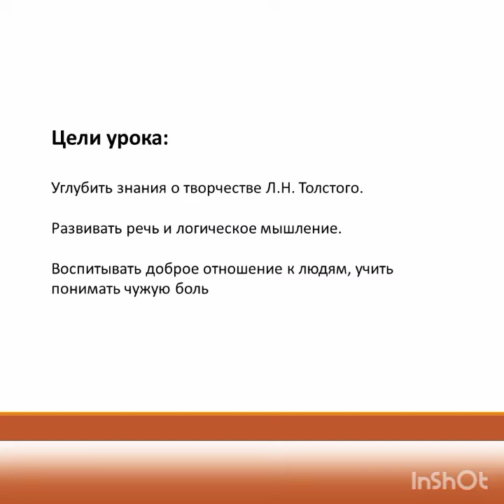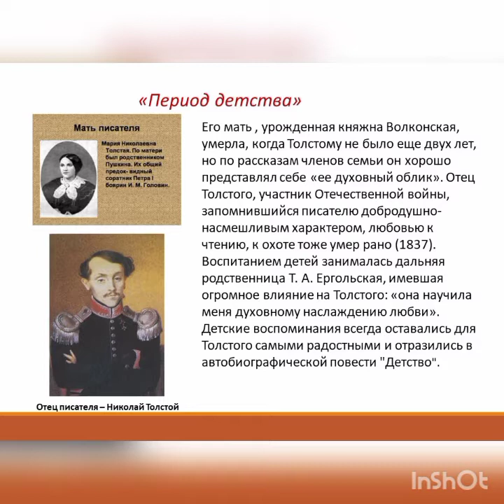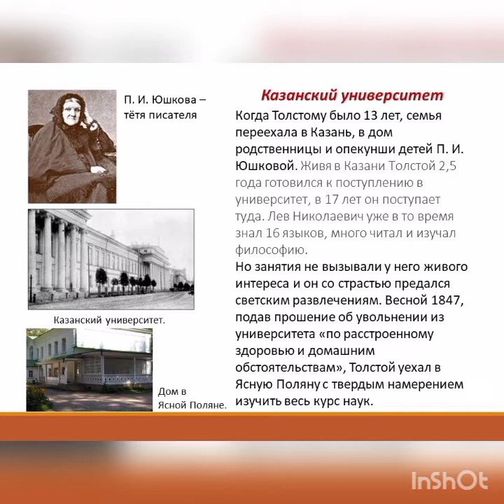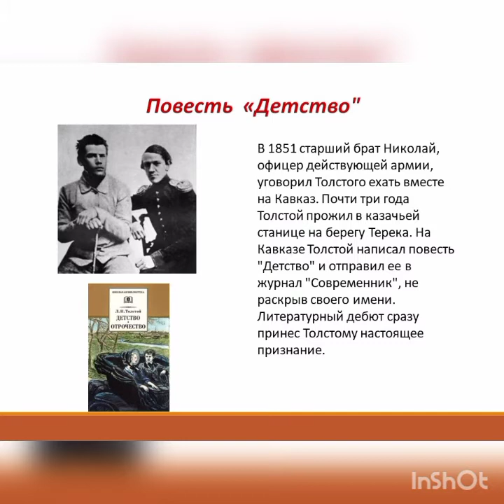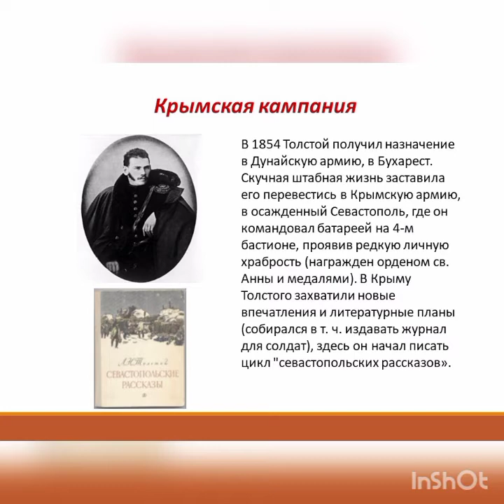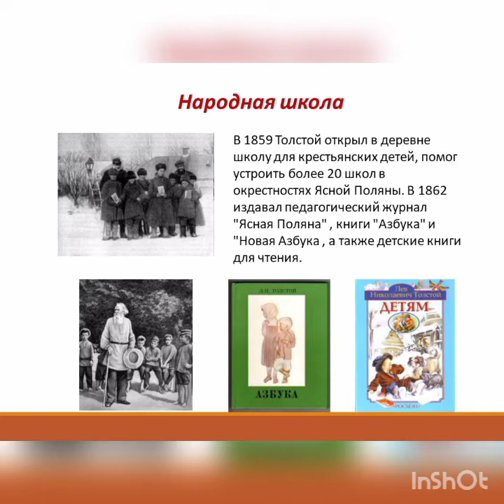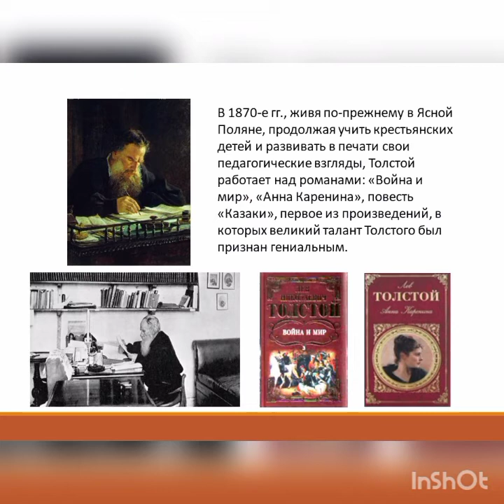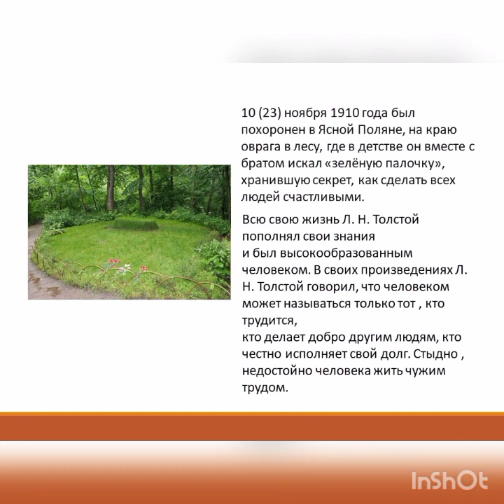Жизнь и творчество Л.Н.Толстого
Преподаватель: Анвар кызы  Г.

Дисциплина: Русский язык и литература